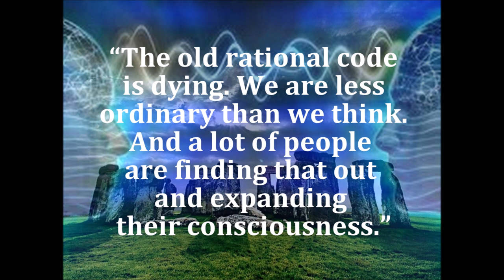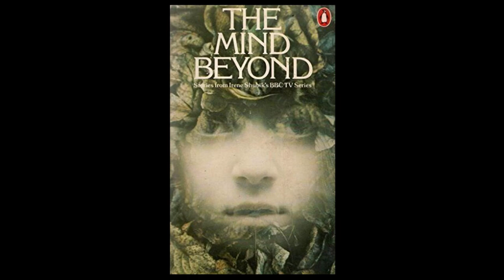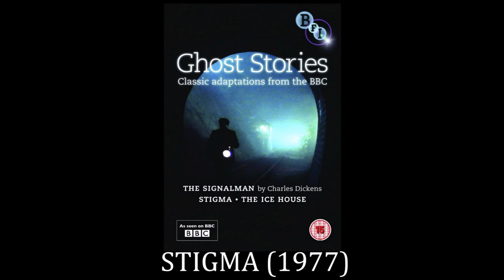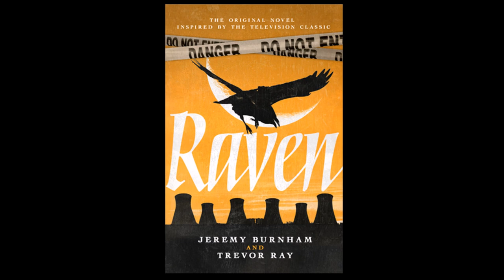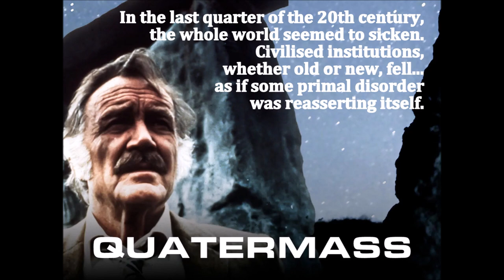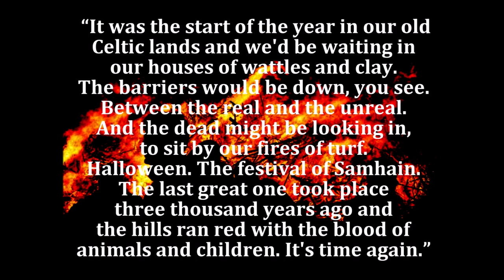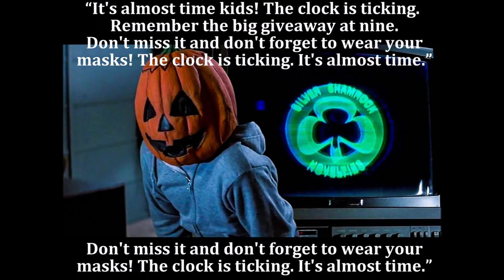Greg Moffitt | Megaliths in the Movies | Mytsrious Earth Conference 2023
Greg Moffitt's talk at the Mysterious Eaerth Conference 2023 was Megaliths in the Movies